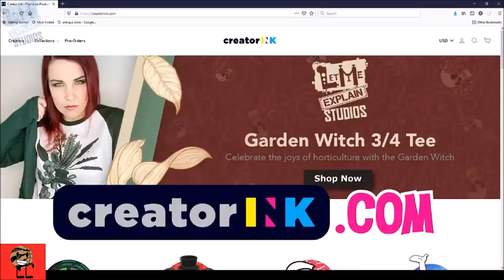Me reacting @LetMeExplainStudios Getting recognized stories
Well, I'm ready for the next reaction and this is Rebecca Parham's Let Me Explain Studios. First reaction of the video is "Getting Recognized". Let's find out how I rank for the first one.